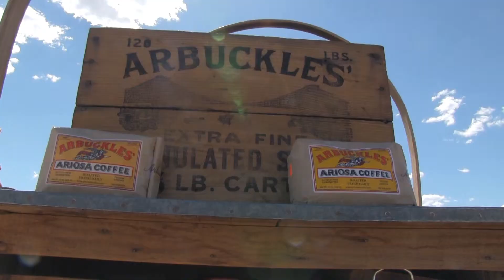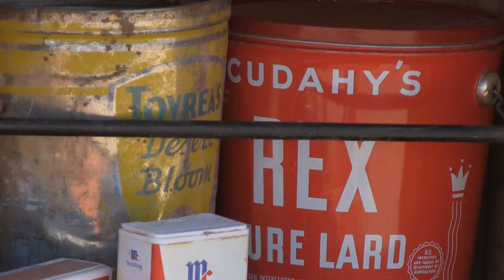Willcox West Fest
Willcox, Arizona, celebrates its centennial with what some hope will be its first West Fest.  Going back to the good ol' days also shows how people benefited from the formation of electric cooperatives, which brought electricity to rural areas.